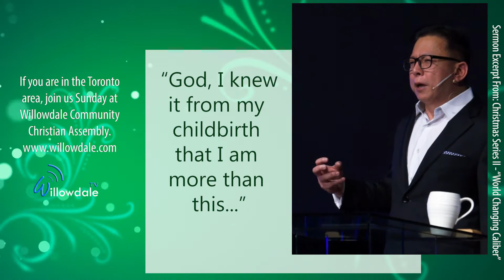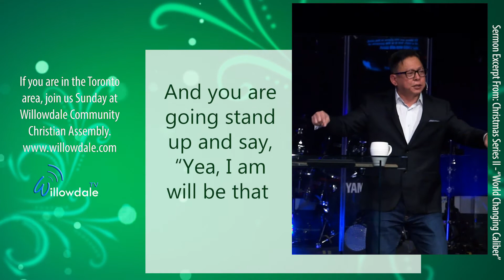DISRUPTIONS!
If you are in the Toronto Area, Join us on Sunday at 10:30am,